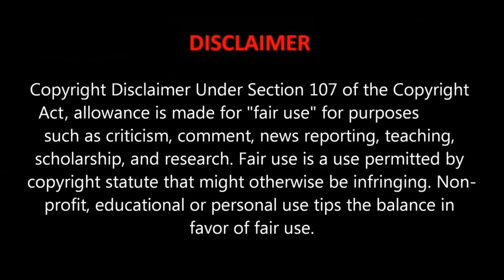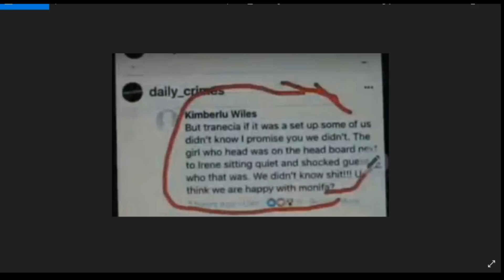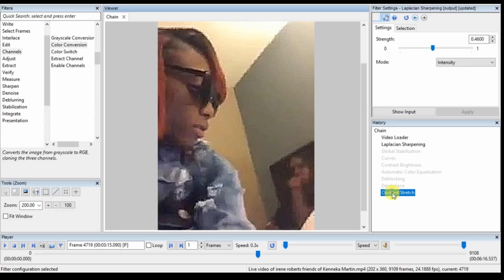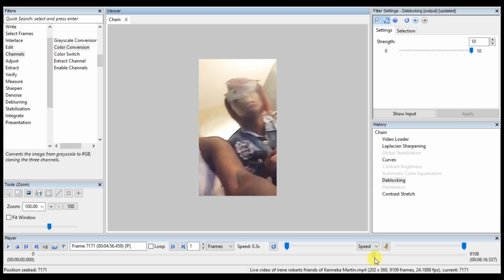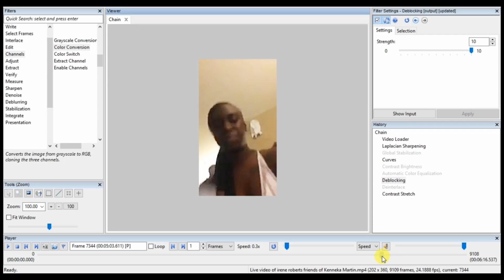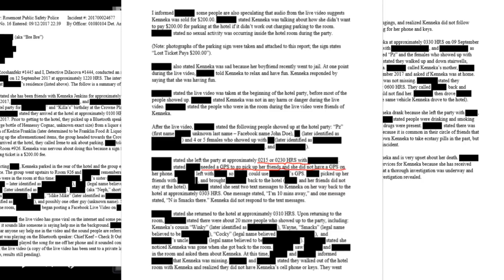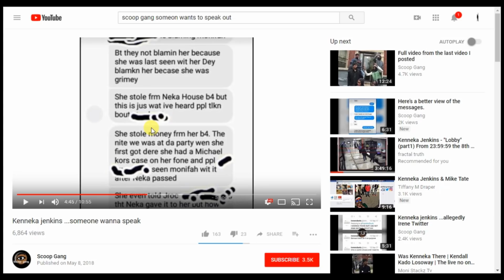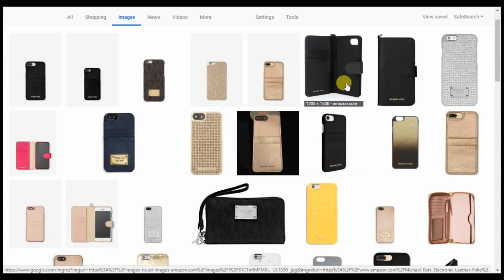Kenneka Jenkins - Uncovering the Masks 3.5 - Kimberlu Wiles is Bre Bre??? (forensic volume)